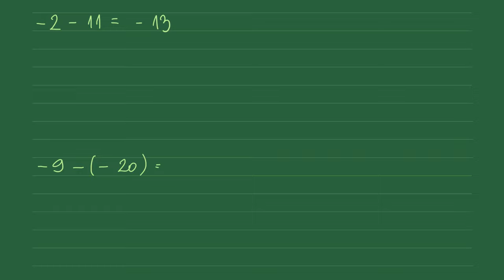Oduzimanje celih brojeva - primeri. Matematika za 6 razred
Oduzimanje celih brojeva zadaci. Matematika za 6 razred